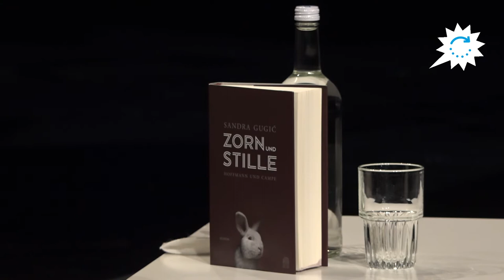Lesung: Sandra Gugić liest aus ihrem Roman "Zorn und Stille" | EuropaCamp 2021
Die 1976 geborene Autorin Sandra Gugić studierte an der Universität für Angewandte Kunst in Wien und am Deutschen Literaturinstitut in Leipzig. Ihrem Debütroman Astronauten (C.H. Beck, 2015) folgte 2019 ihr Lyrikdebüt Protokolle der Gegenwart (Verlagshaus Berlin), sowie ihr Roman Zorn und Stille (Hoffmann und Campe, 2020). Sandra Gugić begründete 2016 mit anderen das Kollektivs Nazis und Goldmund, und 2020 das Autorinnenkollektiv Writing with Care/Rage.

Wie schaffen wir Zusammenhalt in der Krise? Darum ging es beim EuropaCamp 2021 der ZEIT-Stiftung Ebelin und Gerd Bucerius. Unsere Antwort: Act together! Nur zusammen sind wir stark – ob Klimakrise, Corona-Pandemie oder Angriffe auf Demokratie und Zivilgesellschaft. Europa: Das sind viele Perspektiven, viele Stimmen, viele Meinungen. Doch es gibt auch Geschichten, die uns vereinen, und Werte, die uns verbinden.

Die ZEIT-Stiftung verlegte das EuropaCamp 2021 aufgrund der Corona-Pandemie ins Netz: Workshops, Vorträge, Debatten und mehr mit prominenten Akteur:innen standen auf dem mehrwöchigen, digitalen Programm.